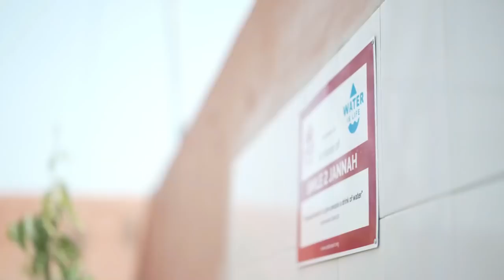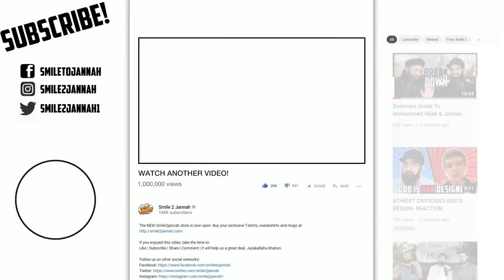THE ALCOHOL ADDICT WHO LOVED ALLAH (Emotional)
This instance is very relevant to the "roadmen" "thugs" or even sinners in general.